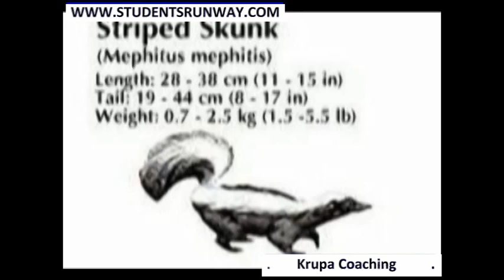Revised GRE wordlist Pictionary # 14